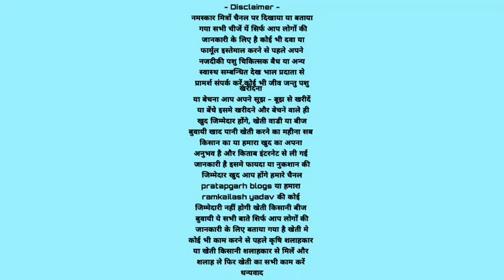भिंडी बुवाई करने से कितने दिन पहले गोबर खाद डालें|bhindi khet gobar khaad|Ladyfinger okra farming ?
namskar dosto hum hai ramkailash yadav aaj ki is video me baat karege ki bhindi ki buvayi karane se kitana din pahale gobar ki sadi huyi khaad daal dena chahiye kitane khet me kitani gobar khaad daal dena hai sab kuch is video me bataya gaya hai

cover topic -

1- भिंडी के खेत में गोबर खाद बुवायी के कितने दिन पहले डाले

2- bhindi ki buvayi karane ke kitane din pahale kheti me gobar khad dale

3- kheto me bhindi ke gobar khaad kab dale

4- buvayi ke kitane din pahale gobar khaad daal dena hai bhindi

5- bhindi ki buvayi karane se pahale khad kitana de khet me

नमस्कार मित्रों चैनल पर दिखाया या बताया गया सभी चीजें यें सिर्फ आप लोगों की जानकारी के लिए है कोई भी दवा या फार्मूला इस्तेमाल करने से पहले अपने नजदीकी पशु चिकित्सक बैध या अन्य स्वास्थ सम्बन्धित देख भाल प्रदाता से प्रामर्श संपर्क करें  कोई भी जीव जन्तु पशु खरीदना या बेचना आप अपने सूझ - बूझ से खरीदें या बेंचे इसमे खरीदने और बेचने वाले ही खुद जिम्मेदार होंगे खेती वाडी या बीज बुवायी खाद पानी खेती करने का महीना इंटरनेट किताब या सभी किसान का या हमारा खुद का अपना अनुभव है इसमे फायदा या नुकशान की जिम्मेदार खुद आप होंगे हमारे चैनल pratapgarh blogs या हमारा ramkailash yadav की कोई जिम्मेदारी नहीं होगी खेती किसानी बीज बुवायी ये सभी बाते सिर्फ आप लोगों की जानकारी के लिए बताया गया है खेती मे कोई भी काम करने से पहले कृषि शलाहकार या खेती किसानी शलाहकार से मिलें और शलाह ले फिर खेती का सभी काम करें
                        धन्यवाद